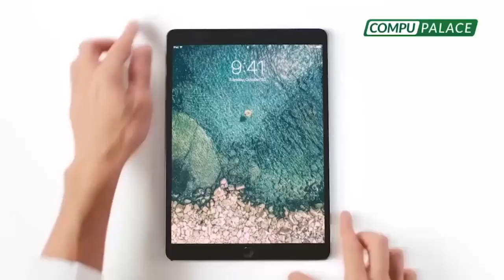BECERRIL VALORA EL “SILENCIO” DE KEIKO | "¡Ni en cócteles, ni en rifas puedes tener 5 millones!"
🔴 PhillipButters: “Ni en cócteles, ni en rifas puedes tener 5 millones de utilidad ¡Es una locura!”